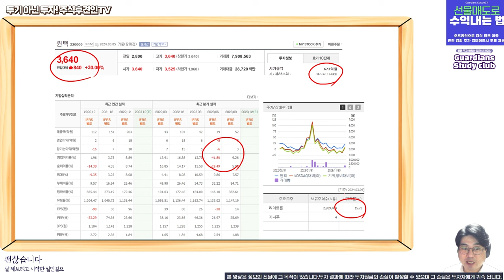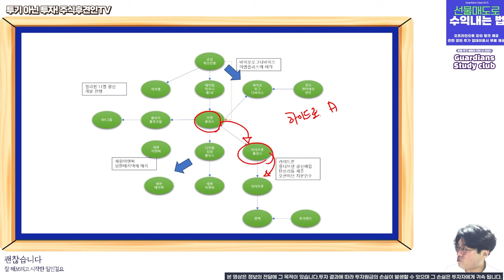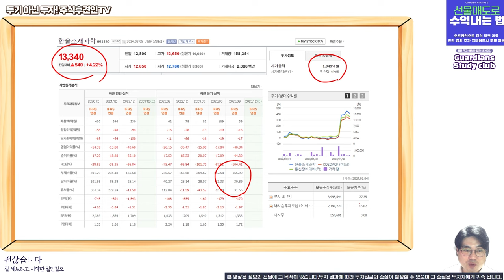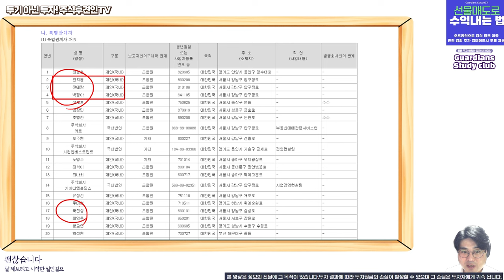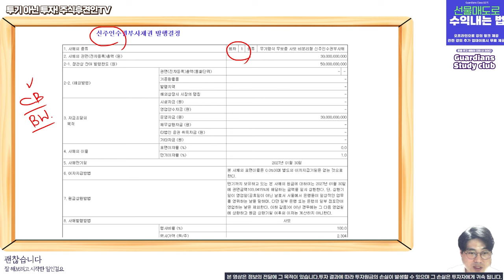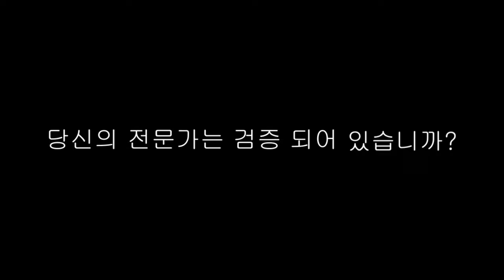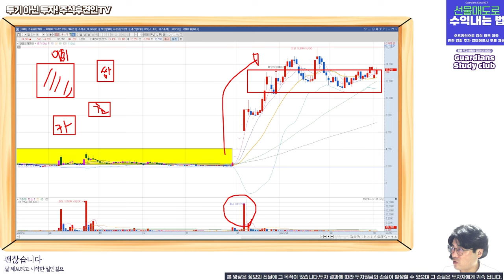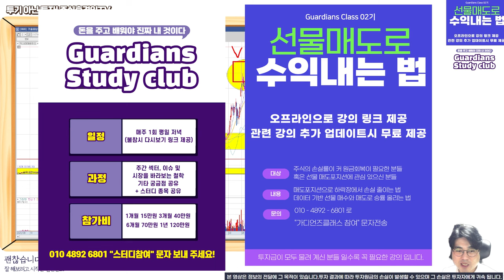신분 세탁 후 세력이 된 한울소재과학 (구.텔레필드) 그리고 윈텍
사업보고서 제출이 다가옵니다
살리는 패와 버리는 패. 잘 구분 하셔야 합니다